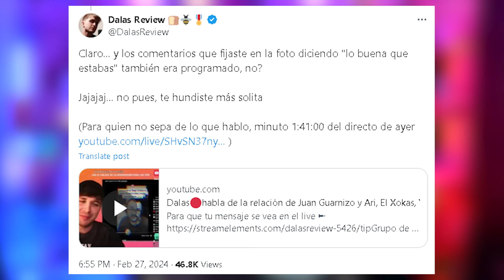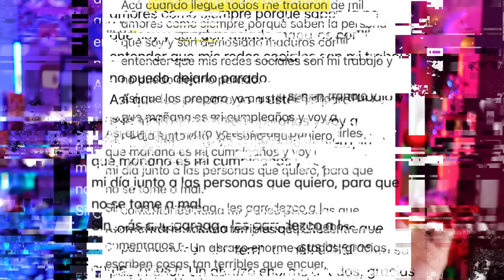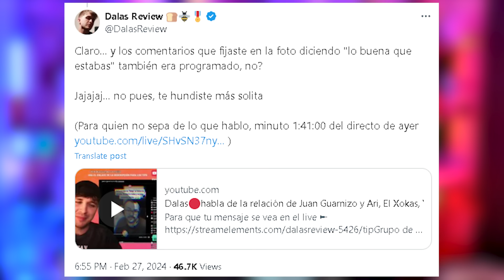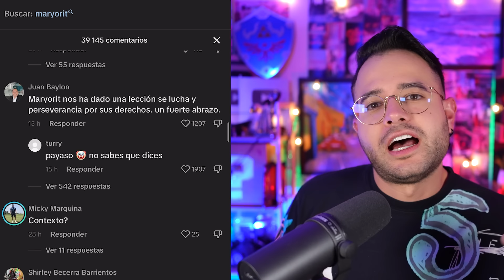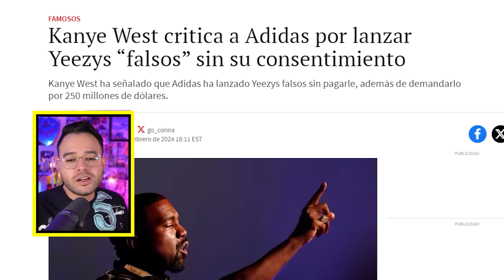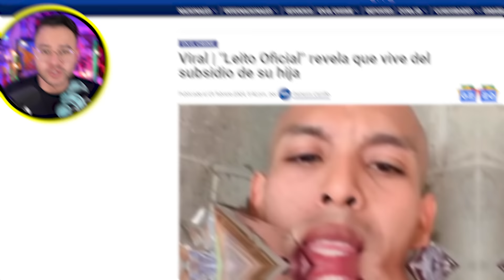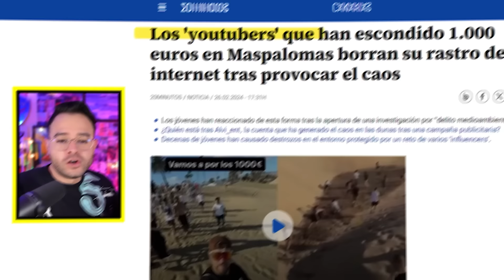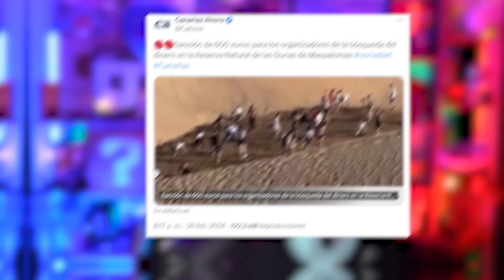ARI lanza POLÉMICO COMUNICADO! KANYE a JUICIO! TIKTOKER gana DEMANDA! INFLUENCER deportado! FUNA!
Ari Gameplays lanza polémico comunicado luego de ser "Cancelada" por su foto! Kanye West a Juicio! Adidas lo demanda por 250 millones! TikToker Maryorit gana demanda al ministerio de energía de su país! Influencer Leito oficial deportado! Youtubers acusados por delito medioambiental! Escondieron dinero en área protegida!
¡Nos vemos en internet! Estoy como @candresperedo más detalles:
0:00 Noticias
0:30 Saludos
0:46 Ari Gameplays lanza polémico comunicado
4:22 TikToker Maryorit gana demanda al ministerio!
7:16 Kanye West a Juicio! 250 millones
9:47 Influencer Leito oficial deportado!
13:01 Youtubers acusados de delito medioambiental!
15:13 Despedida